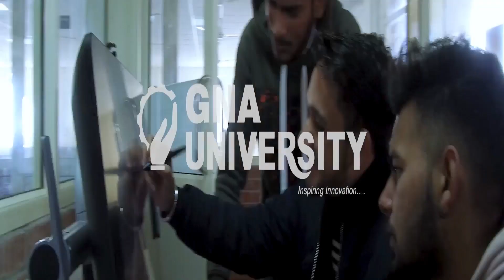ऋषि पराशर मंदिर में चहल-पहल से स्थानीय लोगों में कोरोना का खौफ